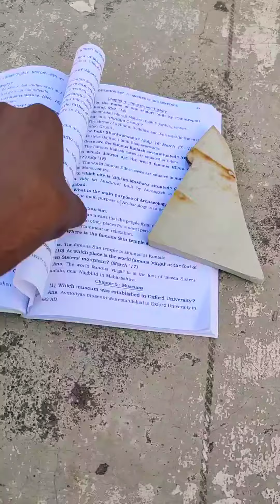Mobile photography ideas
How to use our smart phone camera to click picture.

Instagram I'd  ranjit_photographer_07